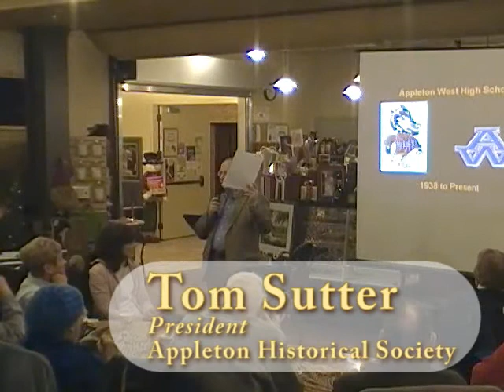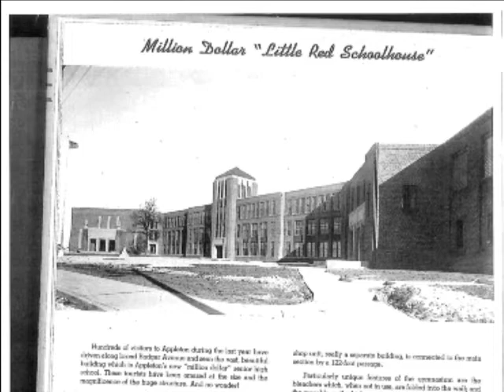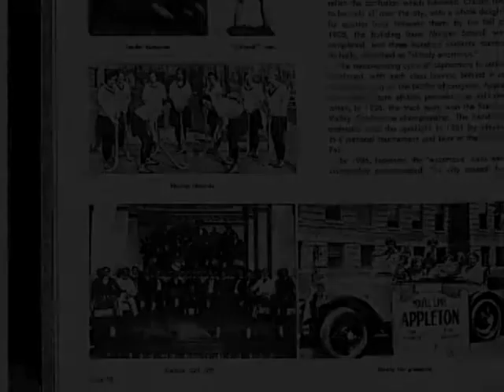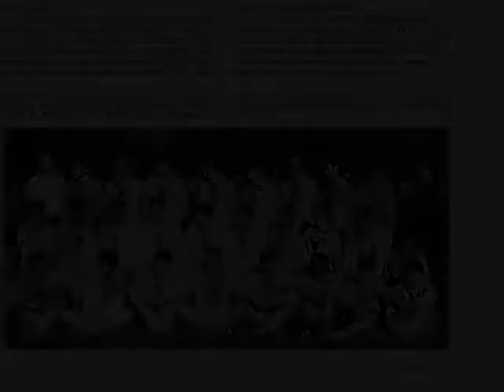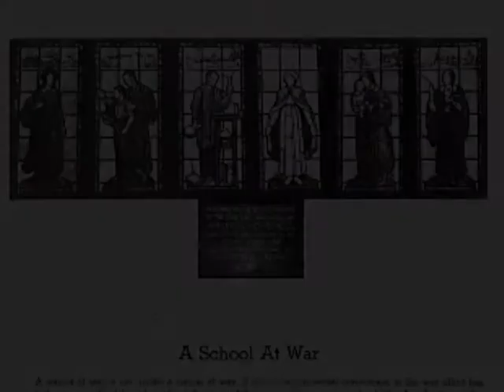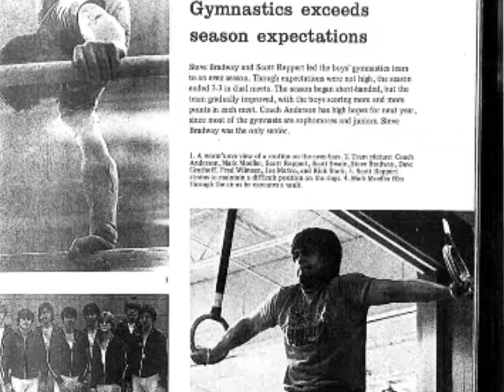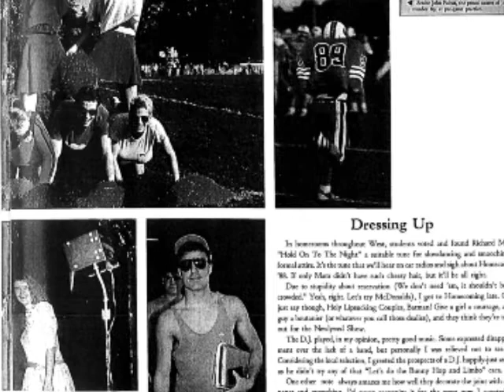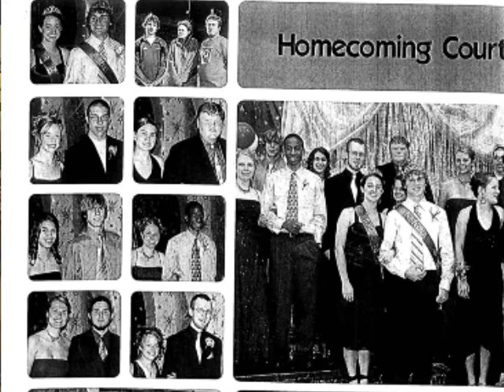Appleton's High School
Chloe Siamof, a a student at Appleton West High School, shares the history of Appleton High School / Appleton West High School at a meeting of the Appleton Historical Society on January 18th, 2012 in the Atlas Coffee Mill.